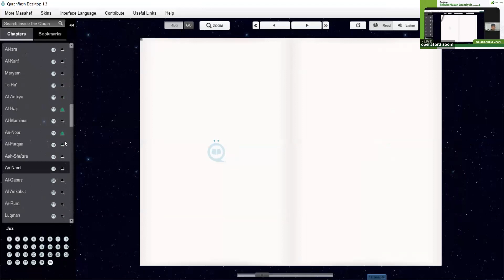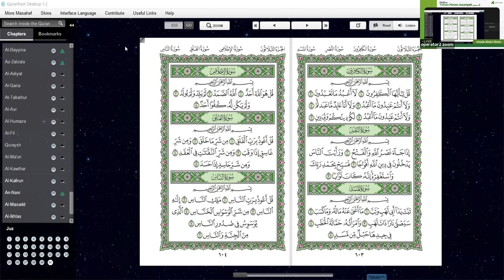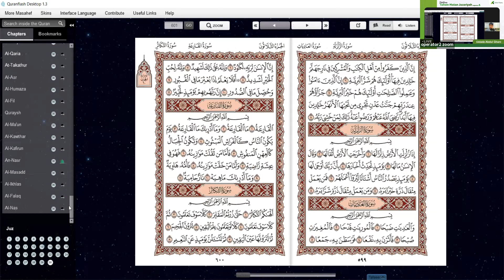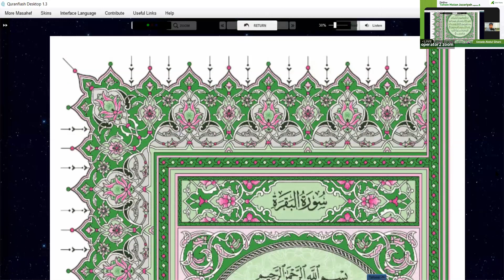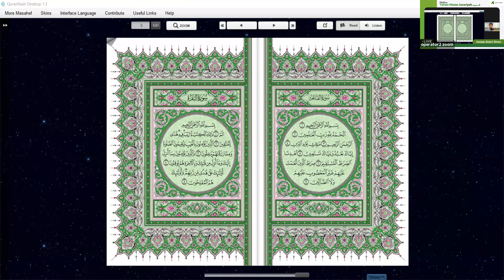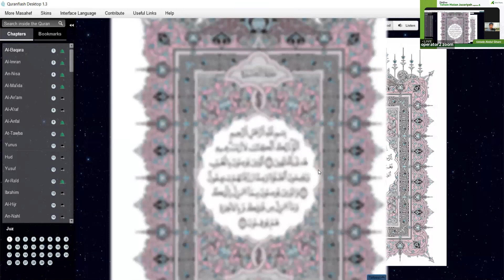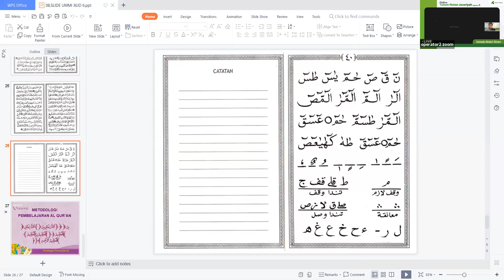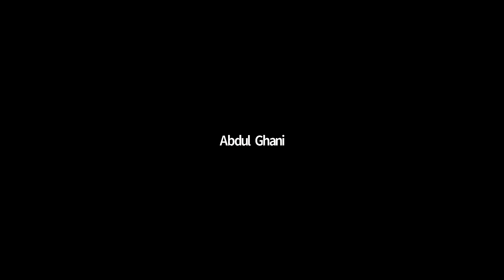Jum'at, 5 November 2021 | Kelas Tahsin Matan Jazariyah Bersama Ustadz Abdul Ghani